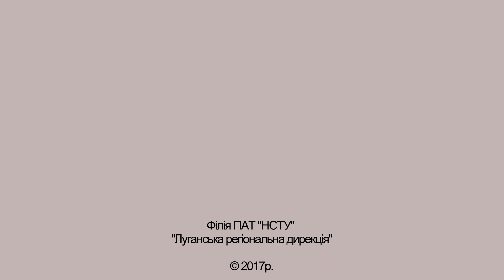Академичный симфонический концерт 18 03 17